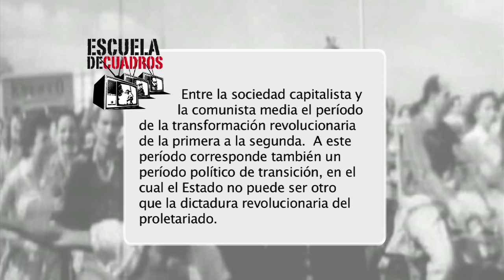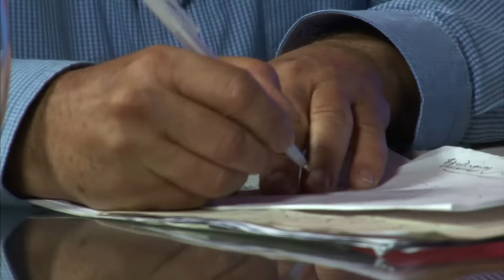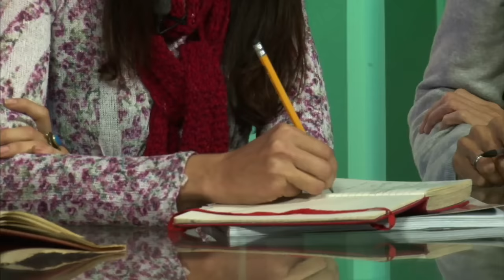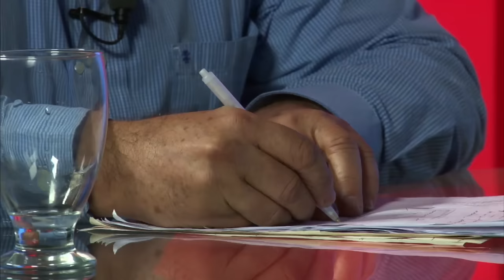Programa 193 - Crítica a la socialdemocracia (Rubén Zardoya)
Rubén Zardoya guía la discusión del texto de Lenin "La revolución proletaria y el renegado Kautsky" (1918). En este ensayo el dirigente bolchevique critica a Kautsky y a su tendencia por romper con lo que considera la esencia del marxismo.